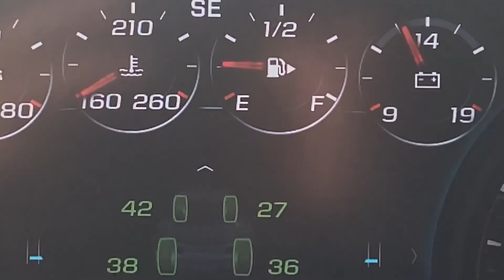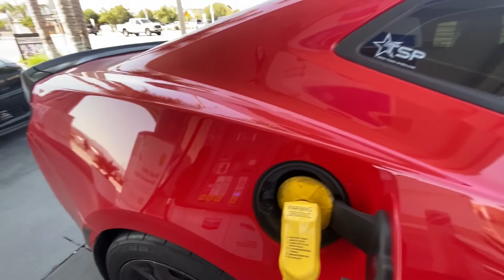5 things I hate about my Camaro!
Watch me talk about the 5 things I hate most about my 6 gen Camaro, ft. A couple of guest stars!